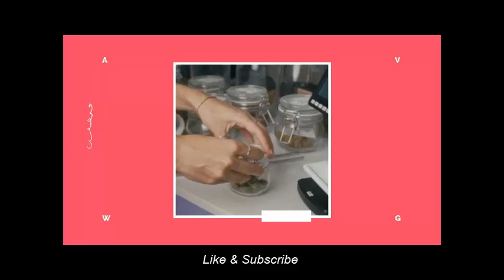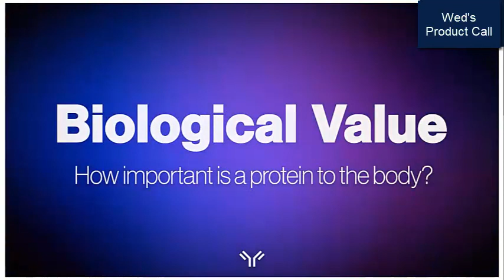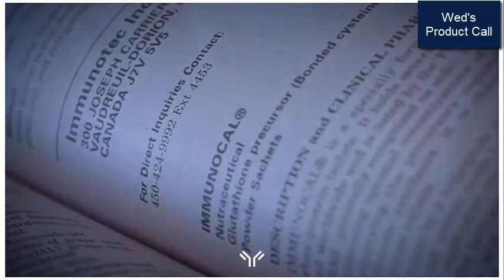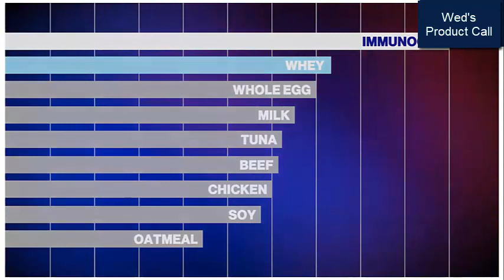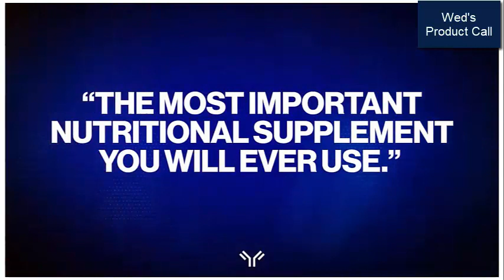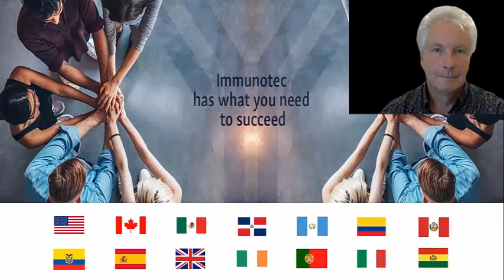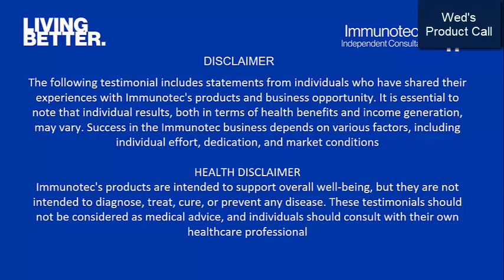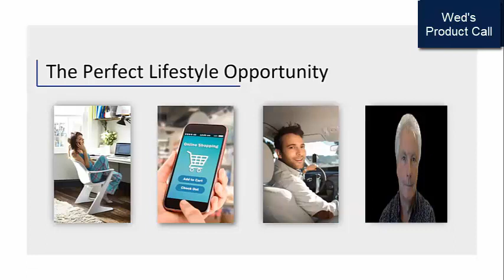Doug Leclair Wed Product call 1 24 24